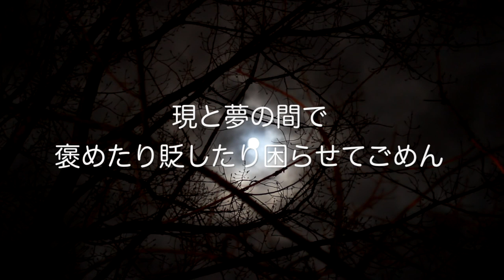月と鴎【オリジナル】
月と鴎
4/4
Key=CMaj
BPM=115
Lyrics & Music: Junp
Arrangement: SatoP

C G Am Em / F G C G
C G Am Em / F G C C

C G/D Am Am/F / F C Dm Dsus4
真面目に伝えたくて 真っ直ぐに目を見つめる

G Em/G C Am / F F G G
やっぱり何も言えない くるり背中を向ける

まるで月みたいだね 光と影のdelusion

G Em/G C Am / F G C C
満月だけじゃ退屈 闇夜にひそむ誘惑

F G Em-Em/D Am / Dm G C-C7 G7
up and down
いつも気持ちは不安定
本気と嘘の間で

F G Em-Em/D Am / Dm G C C
泣いたり笑ったり
困らせて ごめん

はるか遠い未来を 約束はできないけど

なぜか今は楽しい気分 パラリ服を脱ぎ捨てる

まるで鴎みたいだね 空と海をflying apart

ショートボード浮かんでいる 今日の波は穏やか

lost and found
かなり記憶は不鮮明
現と夢の間で

褒めたり貶したり
困らせて ごめん

up and down
本気と嘘の間で

困らせて ごめん

lost and found
現と夢の間で

困らせて ごめん